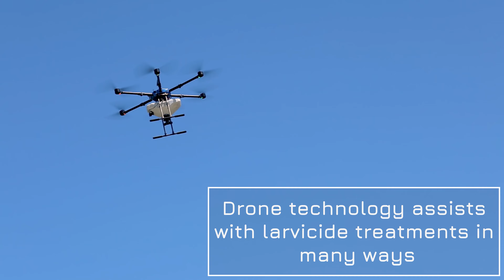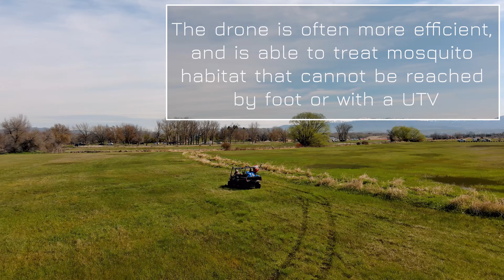Ada County Larvicide Drone Program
Learn about how Ada County utilizes exciting new Unmanned Aerial System (drone) technologies to protect residents from mosquito-borne disease.